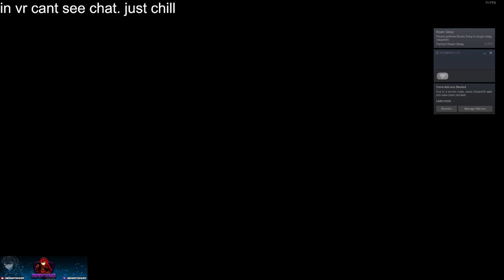FIVE NIGHTS AT FREDDY'S HELP WANTED 2 p 1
your fluffly haired gaming paging all weebs